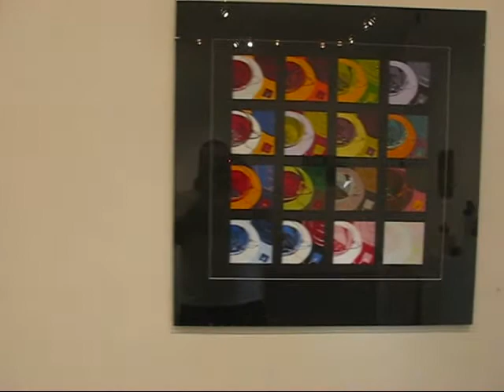[ hey, that's not art! ]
Spokane Falls Community College(SFCC) graduating Associates in Fine Arts student exhibition. Located at SFCC Fine Arts Gallery